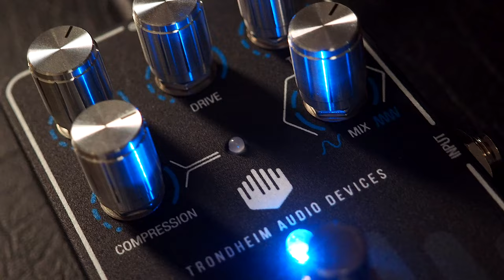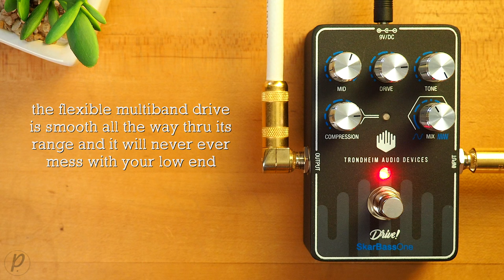Trondheim Audio Devices SkarBassOne Analog Bass Compressor EQ Overdrive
Chaining up an EQ, compressor and overdrive pedal will never give you the same result as SkarBassOne achieves, not by a long shot! The precise filters in SkarBassOne is what gives you the extremely surgical tone and the wide range of possibilities without breaking a sweat!

No matter the settings you will always keep the clean powerful low end with this multiband overdrive and that is a must for bass. Controlling the mids of a bass sound has never been easier! You will get out of the way from other instruments masking frequencies and take up all the space that is ment for you and ONLY you!

💥 MISCELLANEOUS